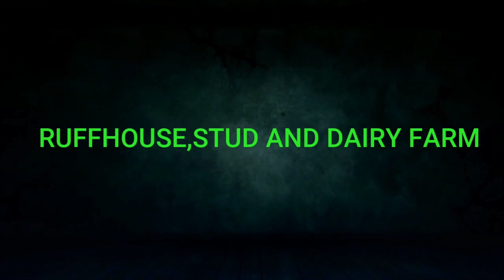🔥First Time in Indian History ( All about origin of Dogo Argentino) Best Dogo Argentino🔥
Hello Friends!!!

In this video we gave information all about Dogo Argentino and it's origin

The Argentine Dogo is a large, white, muscular breed of dog that was developed in Argentina primarily for the purpose of big-gamehunting, including wild boar. The breeder, Antonio Nores Martínez, also wanted a dog that would exhibit steadfast bravery and willingly protect its human companion. It was first bred in 1928 from the Cordoba Fighting Dog, along with a wide array of other breeds, mainly bulldogs and terriers, including the Great Dane,Dogue de Bordeaux, Pointer, Bull and terriar etc.

farm

# Best Cane Corso

ITEMS USED BY ME-:
CAMERA- SONY ALPHA 58
MIC-:BOYA M1

Regards
Hemant